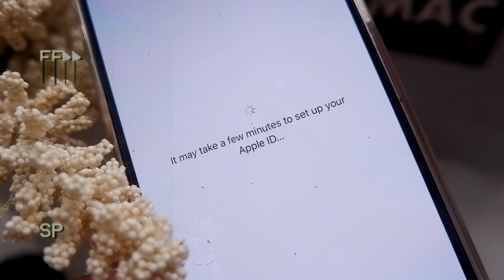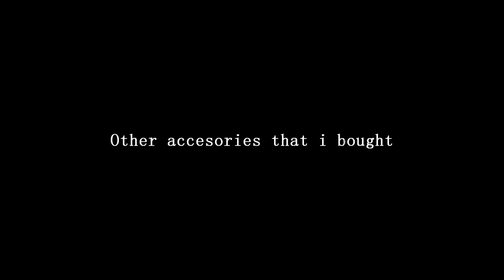IPHONE 13 pro max unboxing Philippines 2022 !!!!!!!!!!!!!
Please don't forget to SUBSCRIBE to my Youtube channel and click the bell button beside, to get you updated on my latest uploads.Thank you for watching, I hope you like it loves and  See you on my next videos.

♪ Marshmellow (Prod. by Lukrembo)

iphone 14
iphone 13   iphone 13 mini   iphone 13 pro  iphone 13 pro max